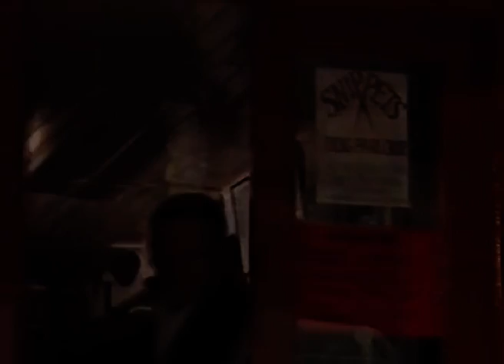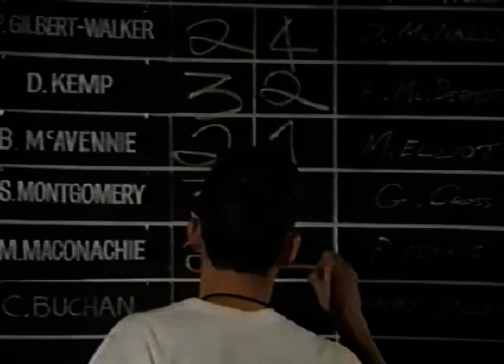Playing For Real Ep3